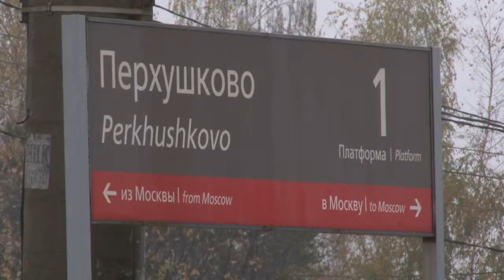Возьмите маску!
Задорные артисты с барабанами удивили пассажиров электричек на станции Перхушково. Приятное удалось совместить с полезным – под веселые песни маски раздавали всем, кто был на перроне.